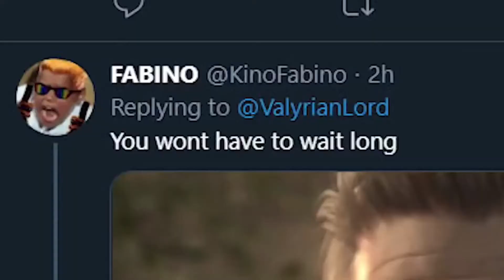random discord memes i saved back in 2020‏‏‎